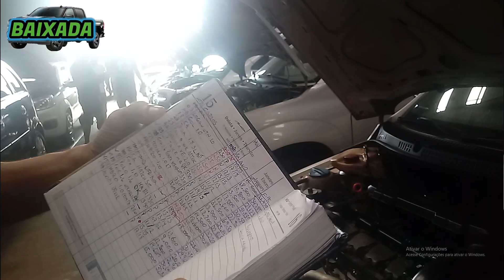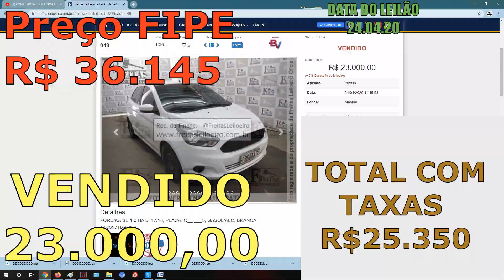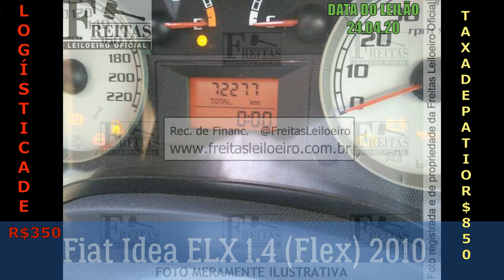LEILÃO COM CARROS POPULARES DO DIA 24/04/2020 O SEGUNDO VÍDEO NO TOTAL DE 16 VÍDEO #2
MOTOS